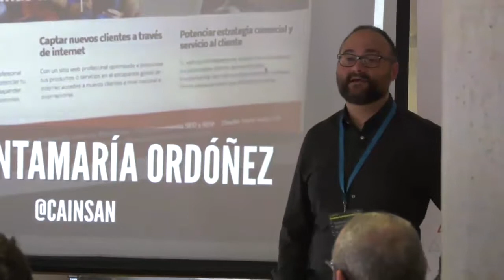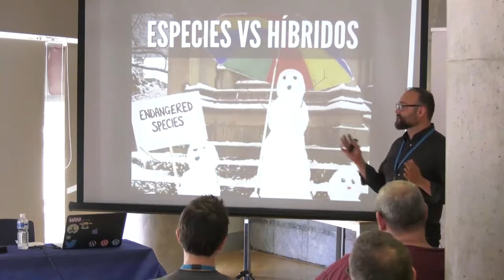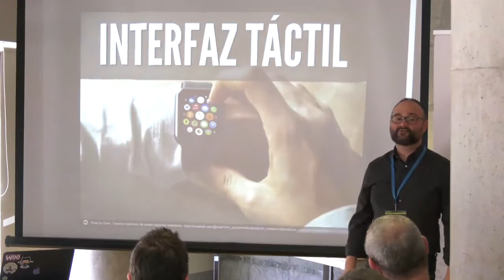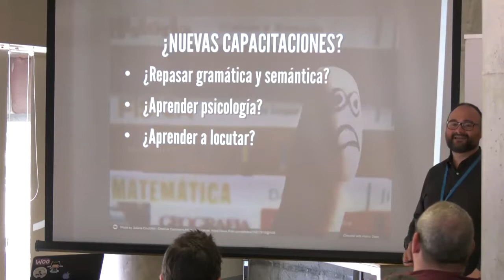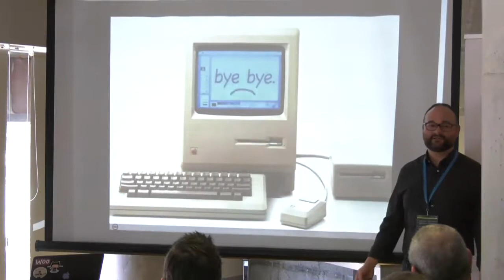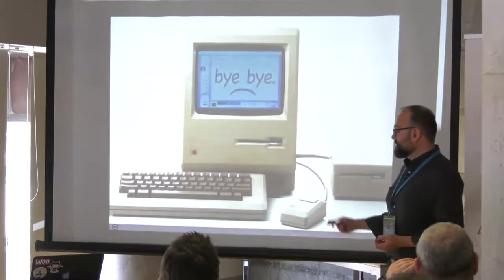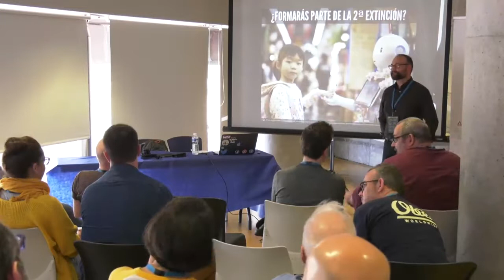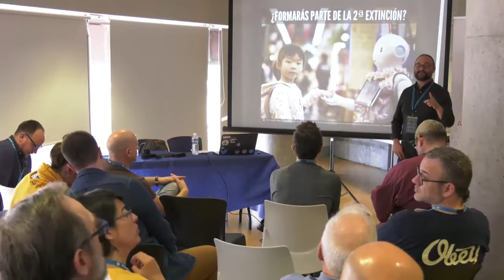Caín Santamaría: La 2ª extinción de diseñadores y programadores ¿está aquí?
¿Os acordáis de la 1ª extinción de profesionales del diseño y la programación?.
Sí, cuando, de repente, cayó el meteorito de internet y quien no evolucionó desde el papel o desde las aplicaciones de escritorio se extinguió.
En pleno siglo XXI, en la era de los smartphones y las interfaces conversacionales vengo a preguntaros ¿Se avecina una nueva extinción? ¿Nos servirá WordPress para sobrevivir?
Charla-debate. Vente con ganas de participar.